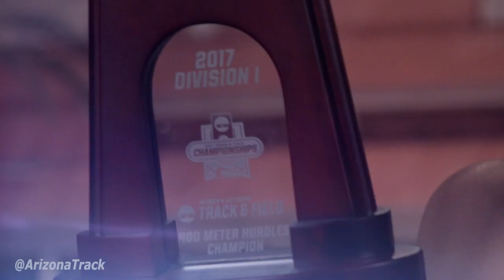Sage Watson on her NCAA Championship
Sage Watson taks about her NCAA Championship win in the women's 400m hurdle race.